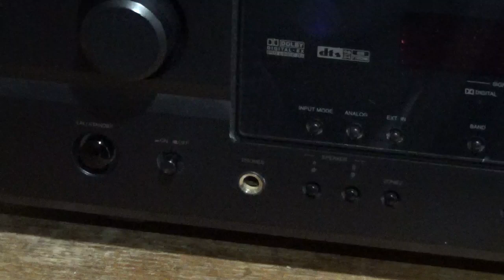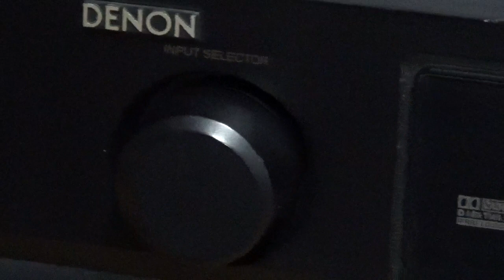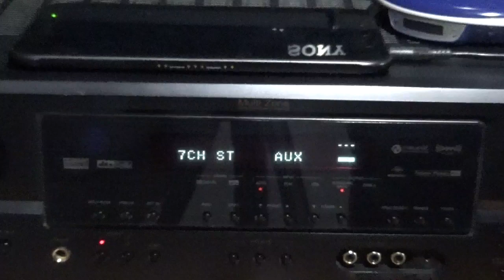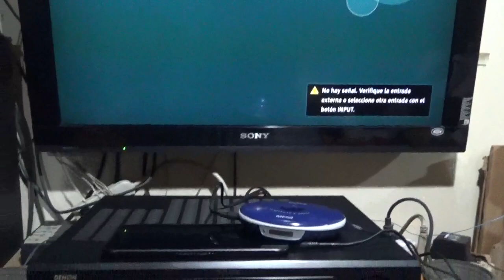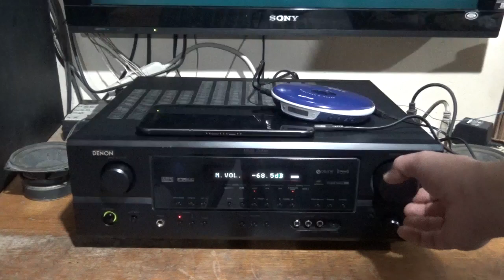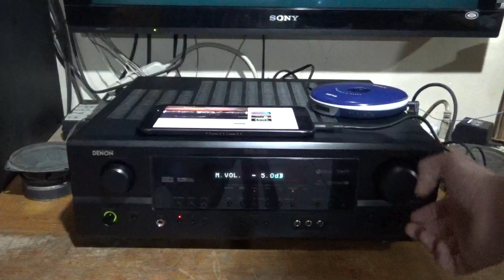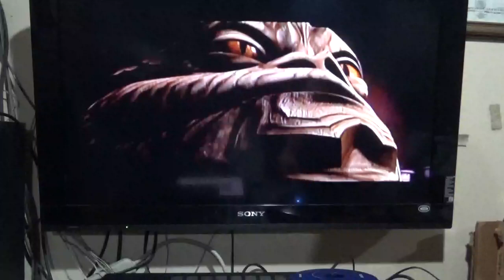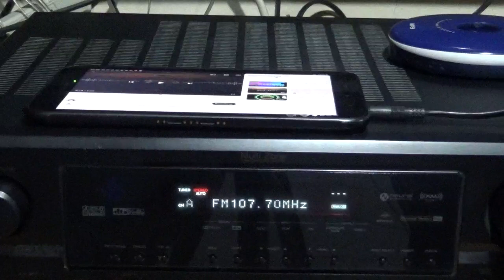Recibidor Denon 7.1 Ch AVR-1707 (01)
CD Walkman Sony MP3 con Musica Registrada:
Necesitas dinero? Un crédito rápido y seguro?? Visita YA éstas Apps que son muy recomendables 😉👍🏻

Plata Card:
platacard.mx/amigos/gustavo0avn

Plata Card:
platacard.mx/amigos/gustavo0avn